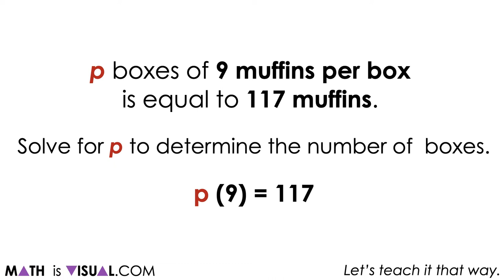Using Context to Emerge and Solve One-Step Algebraic Equations | Visual Math Talk [SILENT SOLUTION]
This set of visual math talk prompts is taken from the Math Talk section of Day 5 in the Make Math Moments Problem Based Unit called Sowing Seeds Revisited

The purpose of the Math Talk is to reinforce key concepts and big ideas from this problem based math unit including:
There are two types of division;
Quotative division is when the total quota is known (the dividend), and the number per group or the rate (the divisor) is known;
Quotative division reveals the number of copies or iterations of a rate that can be derived from the overall quota (the dividend);
In quotative division, the dividend and the divisor have the same unit;
The dividend from any division sentence can be decomposed into smaller parts to allow for friendlier division by the divisor. This strategy is known as partial quotients. (i.e.: 85 ÷ 5 = 45 ÷ 5 + 40 ÷ 5 = 9 + 8 = 17);
Division is the inverse operation of multiplication;
Variables are used to represent changing or unknown quantities;
When solving an equation where the coefficient of the unknown variable is not equal to 1, division is required to determine the value of the unknown variable and the context of the problem determines which type of division is required.

To get the full breakdown of this Visual Math Talk Prompt Set, head